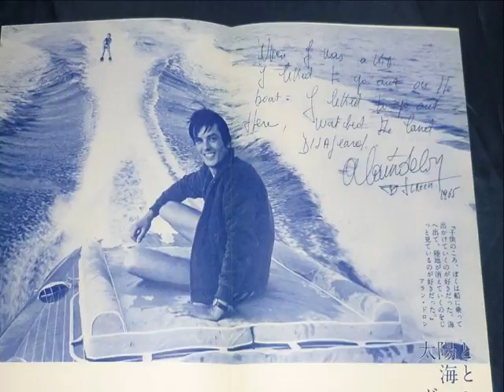ALAIN DELON AUTOGRAPHS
Algunas de las imágenes con autógrafos que están en el blog.